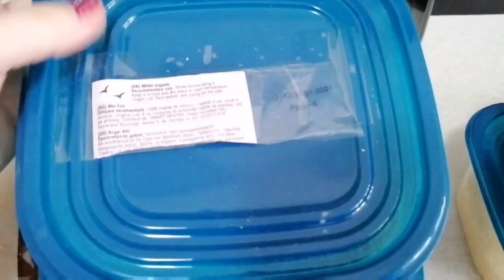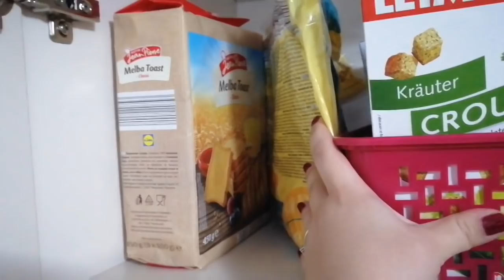PROVIZII alimentare și ORGANIZAREA lor în congelator, frigider, balcon și rafturi